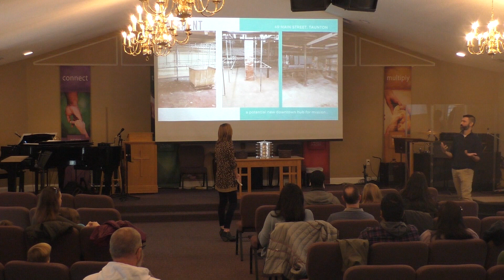49 Main Street Church Discussion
Join in a season of prayer and discernment and hear more information and sharing from this Sunday morning church family conversation.